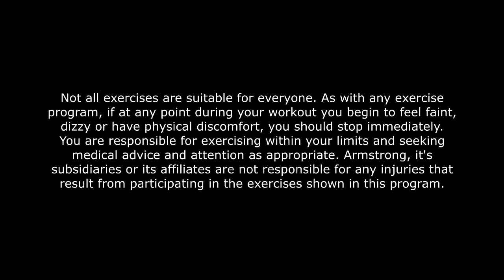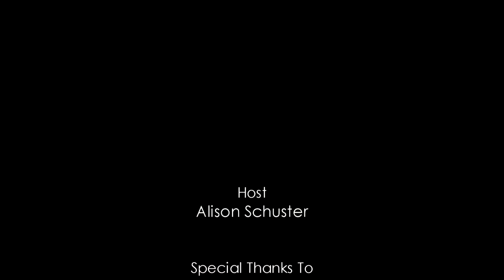Om Sweet Om - October 2021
Explore health, wellness and yoga with host and yoga instructor, Alison Schuster. This month Alison visits with Ian Smith from SurfSUP Adventures and First Waves.